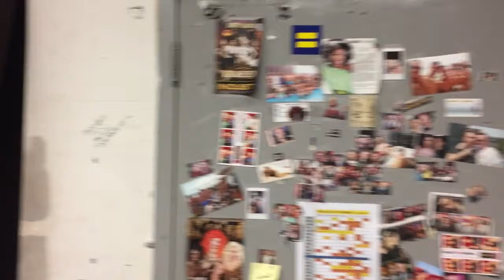Monét X Change - Empty Your Sack, Queen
A gaySVTVworld Production

Empty Your Sack, Queen is our take on the popular, What's In Your Purse.  Sherry muscles in on some of her best girl friends and takes a peek into their bags, purses, pocket books, clutches and sometimes gym bags!

In this episode Sherry snatches Monét from Unicorn Alley to see what she's got in her "purse"!

Empty Your Sack, Queen - What's In Your Purse - What's In Your Purse parody - Sherry Vine - gaySVTVworld - LGBTQ  - drag comedy - drag parody - Monet X Change - Industry Bar